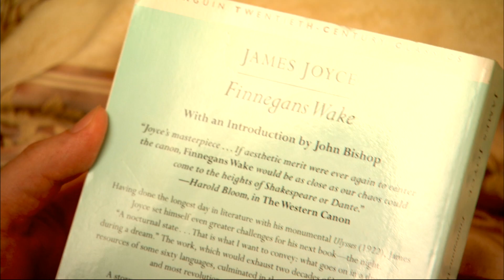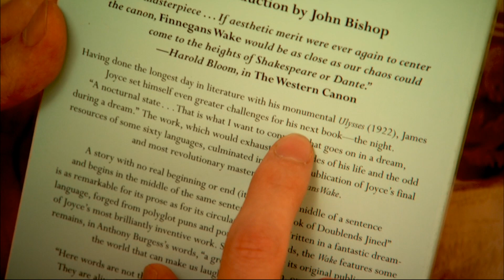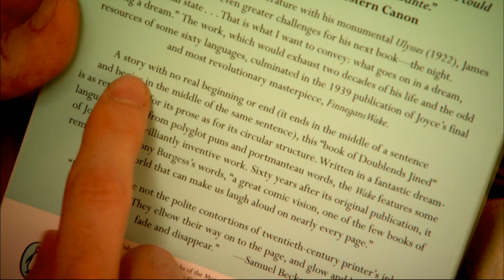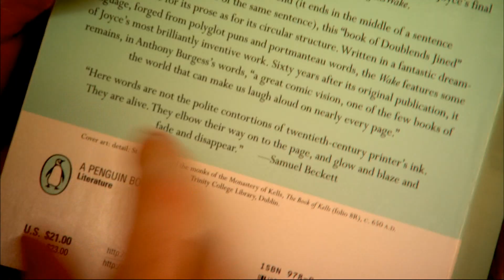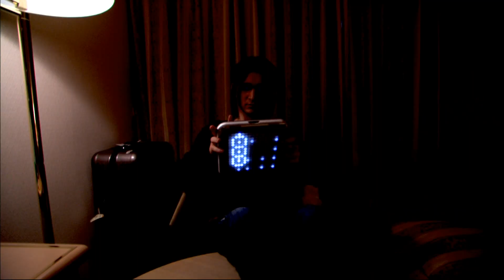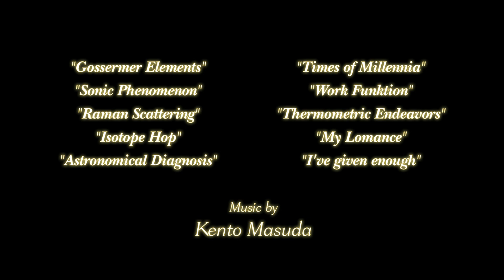Kento Masuda - 7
Filmed,Edited and Directed by Tomo Oya / ToREcX,LLC.